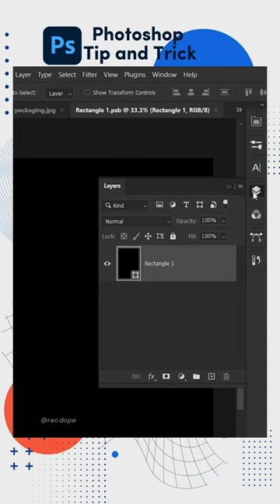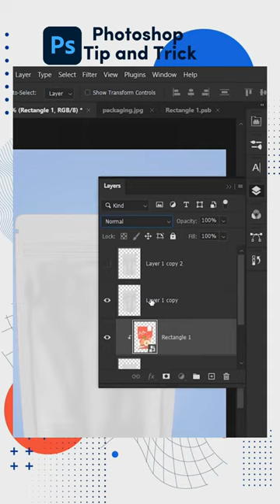Muck up in photoshop